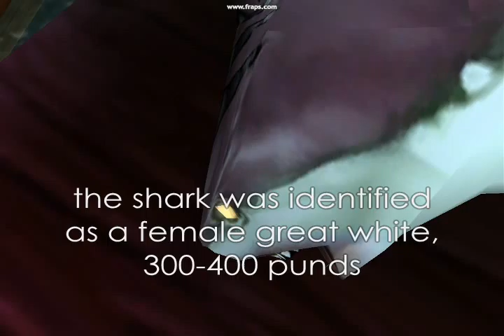Shark Attack L0L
The shark attack in the Black Market
*WATCH IN HIGH QUALITY*
*THIS WAS BASED ON A REAL EVENT*